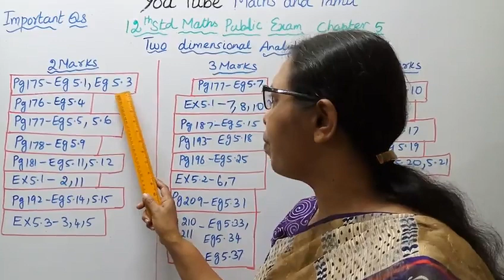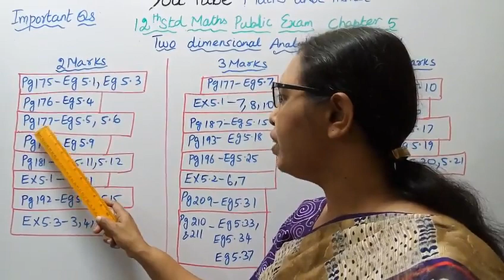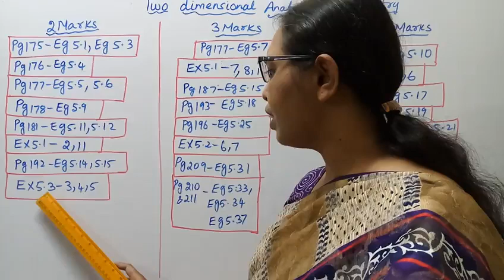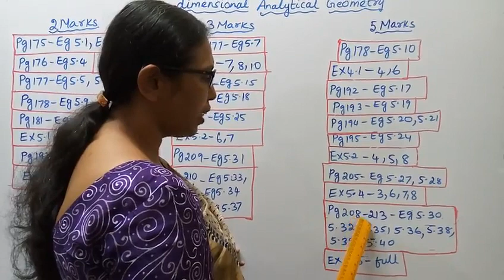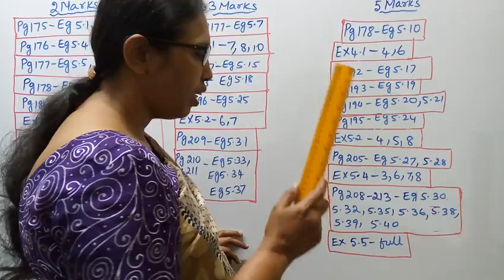T.N.Class 12 maths | Public Exam | Chapter-5 | Analytical Geometry - II.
Dear Students,
This video Tells about that 12th std maths
Public Exam
 Score High Marks
Chapter - 5
Analytical Geometry -II
Important 2, 3 & 5 mark Questions